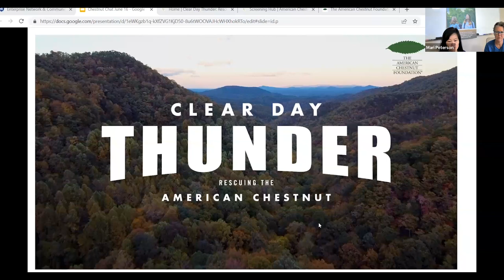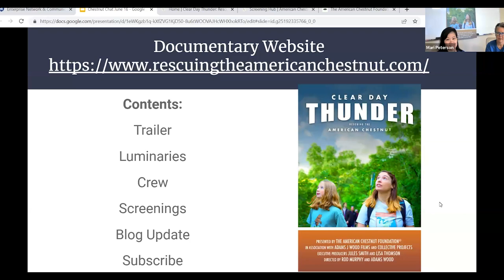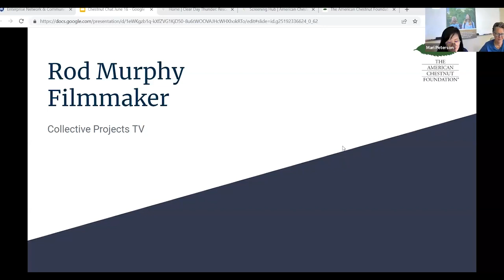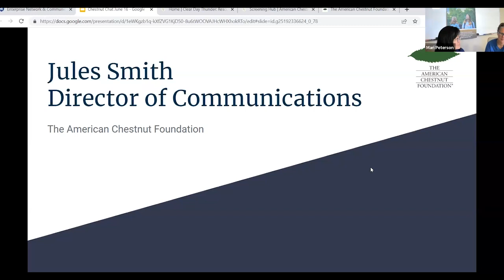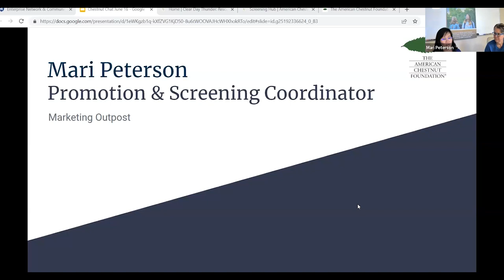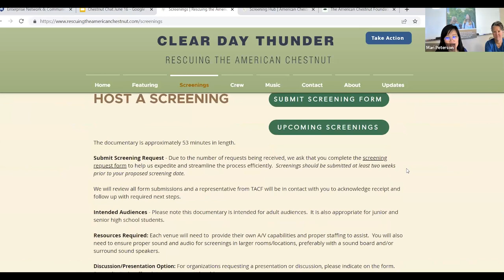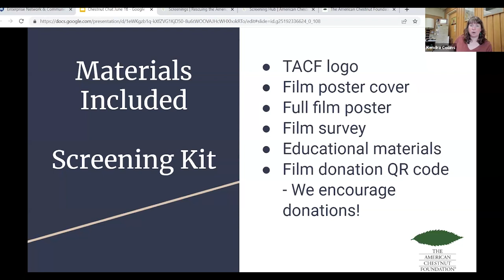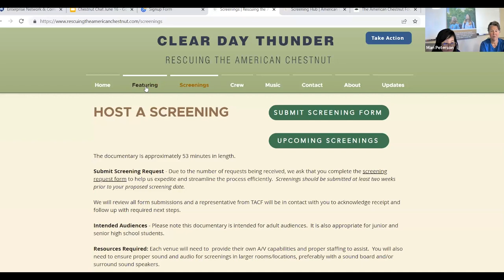Chestnut Chat June 16, 2023: CLEAR DAY THUNDER: Rescuing the American chestnut Q&A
Welcome to The American Chestnut Foundation's Chestnut Chat!

TACF is thrilled to announce that its long-anticipated documentary film CLEAR DAY THUNDER: Rescuing the American Chestnut is a wrap! This 53-minute film highlights the story of the tree’s exceptional significance, the people determined to save it, and its promising future.

This is the topic of this Chestnut Chat from June 16, 2023 TACF’s Director of Communications Jules Smith discusses the making of and goals for the film and filmmaker Rod Murphy of Collective Projects to answer questions related to creative development. Mari Peterson of Marketing Outpost is joined on the chat. Mari and her team have played an invaluable role in the success of this project and in coordinating screenings. She will share information about the film’s website, how to host a screening, promotional materials, special screenings for supporters, and future rollout plans at public and private venues and festivals.